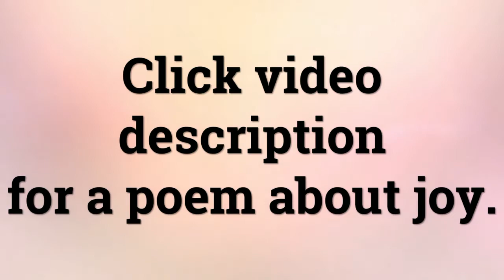Feel Joy Now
Just a little inspiration to uplift the world.

Click link to read a poem about joy.